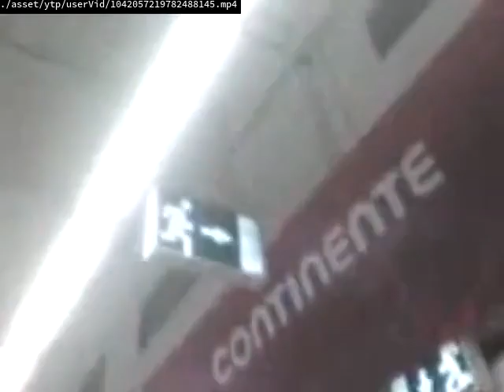Videos Upload Error Sucks (No)